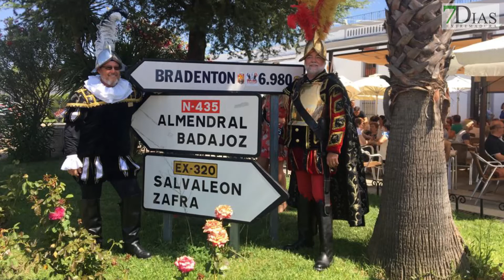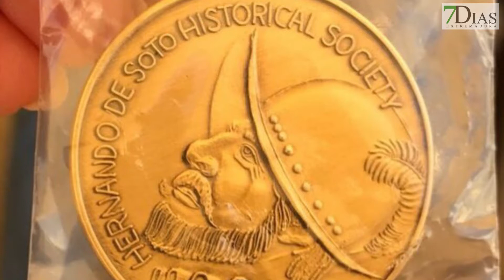7DÍAS ENTREVISTA A AGUSTÍN LOZANO, PDTE. ASOC. AMIGOS DE BRADENTON